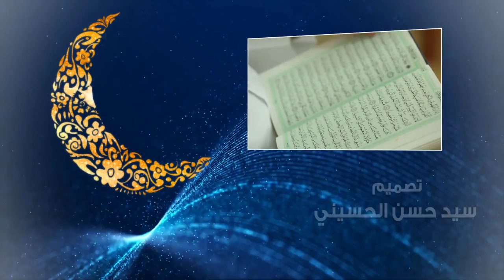تفسير القرآن الكريم - العلامة السيد محسن الخاتمي - 9 رمضان 1439